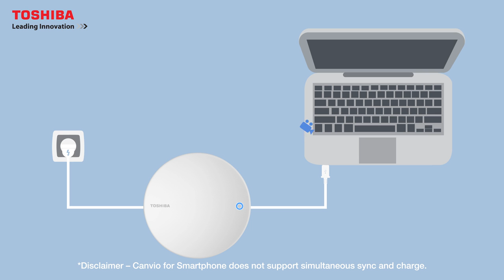Toshiba Canvio for Smartphone: come funziona ? (01x037) 📺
In questa puntata la nostra Fjona Cakalli vi parlerà Toshiba Canvio for Smartphone, uno speciale hard disk in grado di ricaricare e fare il backup dei dati del vostro smartphone. Ecco come funziona.

💰 ACQUISTA QUI